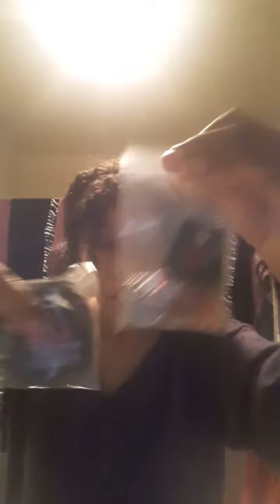Enhanced moods and Looks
This is / Kenosha Smooth is who to Contact and see their goodies of affordable items, you can earn money too just check out the website and let them know I sent you. .Kenosha Smooth also has Facebook.